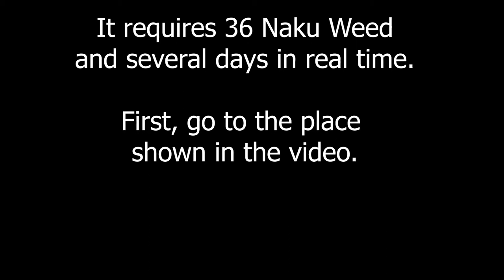Secret Naku Weed Quest in Inazuma Genshin Impact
Inazuma is a mysterious land.